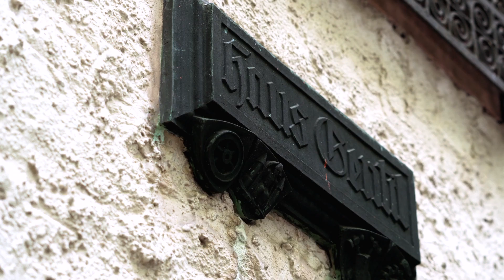Gentilhaus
Der Aschaffenburger Fabrikant Anton Gentil vermachte seiner Vaterstadt seine umfangreiche Kunstsammlung samt Villa:

Ein originelles „Sammlerhaus“, dessen eigenwilliger Stil und besondere Atmosphäre aus der Tradition der Künstlerhäuser und der Arts and Crafts Bewegung zu verstehen sind.